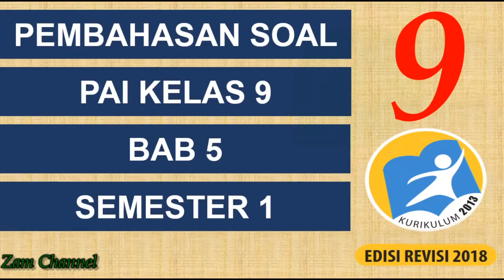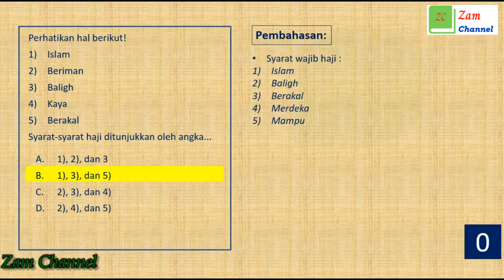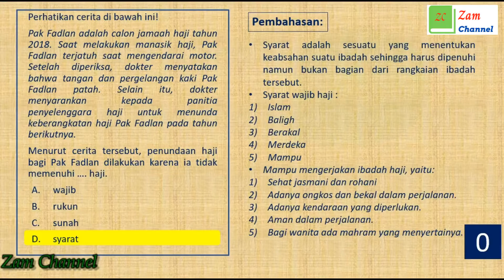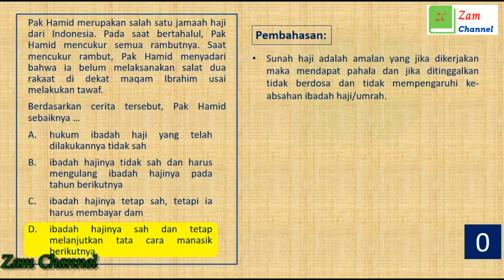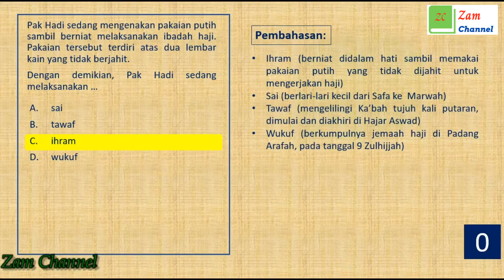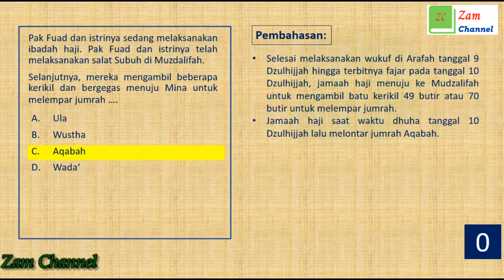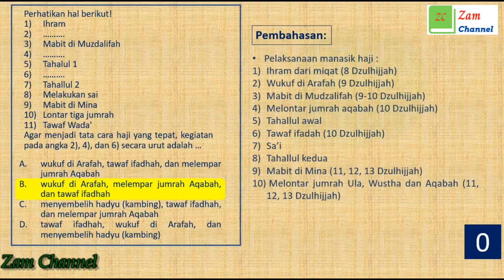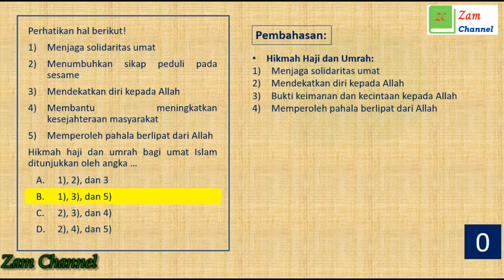Pembahasan Soal PAI Haji Umrah- SOAL PAI KELAS 9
Pembahasan Soal PAI Haji Umrah merupakan pembahasan soal PAI Kelas 9 semester 1.